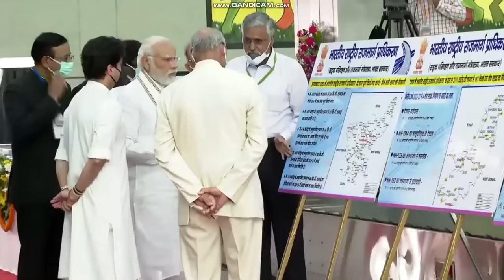PM Modi Grand Welcome in roadshow at Deoghar & prayers at Baba Baidyanath Dham